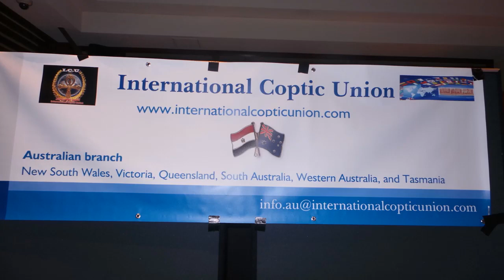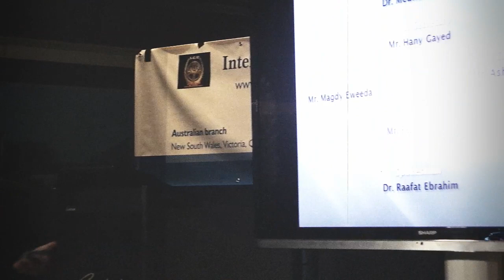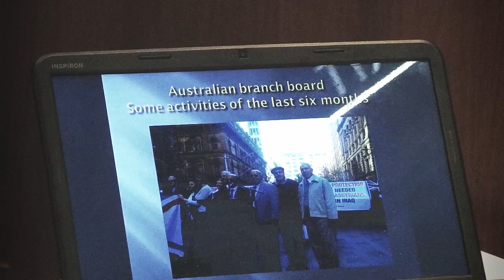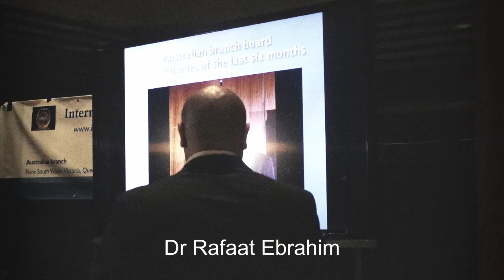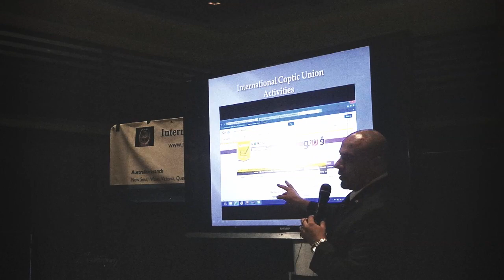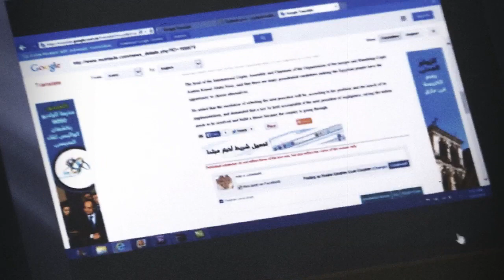إفتتاح رسمى كبير لفرع التجمع القبطى الدولى بإستراليا International Coptic Union - Australian Branch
أقيمت إحتفالية الافتتاح الرسمى للتجمع القبطى الدولى باستراليا وذلك بنادى كانتربيرى فى مدينة سيدنى، مساء أمس الجمعة ٥ ديسمبر 2014 ،بحضور العديد من الشخصيات العامة والسياسية وممثلين من الحكومة والبرلمان الاسترالي منهم السيد جيريج كيلى عضو البرلمان الفيدرالى والسيد ديفيد كلارك السكرتير العام لمجلس الشيوخ والمسئول عن شئون القضاء والسيد جون جيريج رئيس إئتلاف اكنا ببرلمان الولاية حيث كان فى إستقبالهم مسئولى التجمع فى الولايات الإسترالية السادة الدكتور مدحت جرجس الرئيس الشرفى للتجمع القبطى الدولى باستراليا والسيد هانى جيد منسق عام التجمع باستراليا وقيادات التجمع باستراليا كلا من السيد مجدى عويضة والسيد أشرف إبراهيم والدكتور رافت ابراهيم بدأ الإحتفال بترجيب الأستاذ بيتر إبراهيم مسئول التجمع للشباب بالحاضرين ثم عرض المتحدت الرسمى للتجمع الدكتور رأفت إبراهيم فيديو تعريف التجمع والمسولين عنه فى الدول وخاصة إستراليا مصحوباً بتهنئة مسئولى التجمع القبطى الدولى فى فروع الدول الاخرى بلغات مختلفة وذلك من خلال رسالة مصورة مسجلة حيث وردت بها كلمة للسيد أمين التجمع القبطى الدولى لطيف شاكر من امريكا باللغة الانجليزية والاستاذة نائب رئيس التجمع هناء رمزى من فرنسا باللغة الفرنسية والسيد سكرتير عام التجمع فادى يوسف من مصر باللغة العربية والسيد عضو التجمع جورج قلادة من ايطاليا باللغة الايطالية